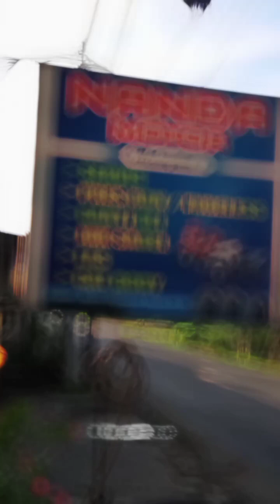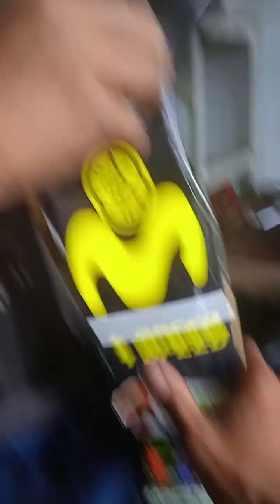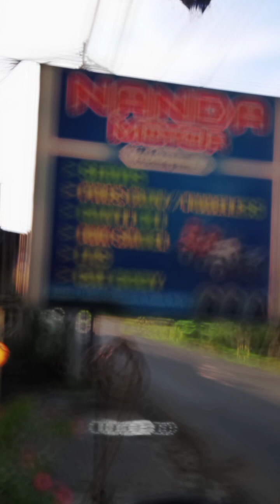☑️Ganti baju si bungsu buat tahun baru ☺